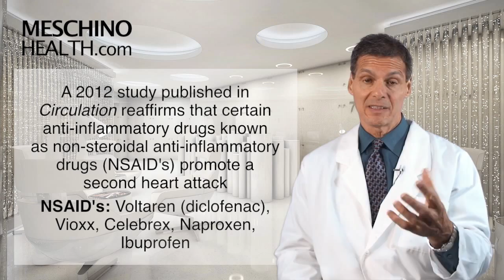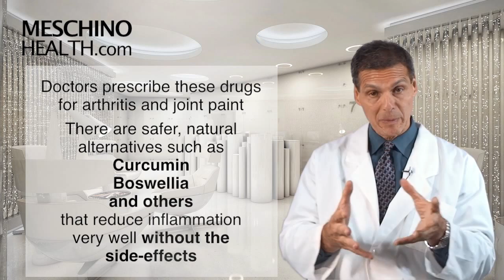Anti-Inflammatory Drugs Increase Risk of Second Heart Attack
Dr Meschino cites research showing that anti-inflammatory drugs hasten second heart attack in heart attack survivors.